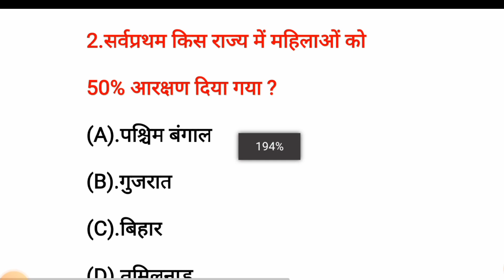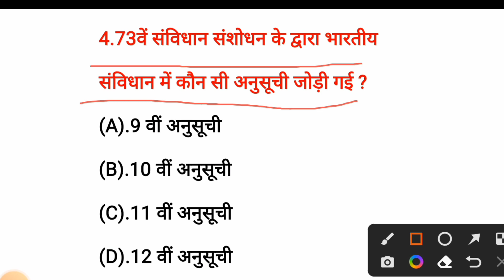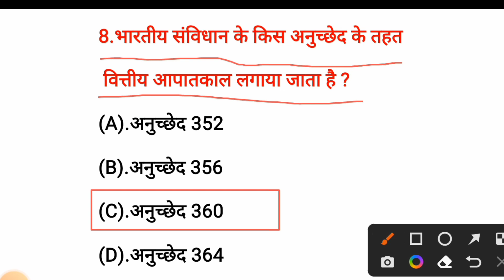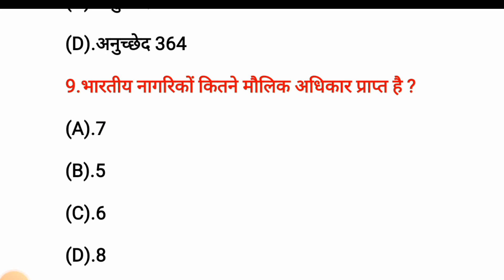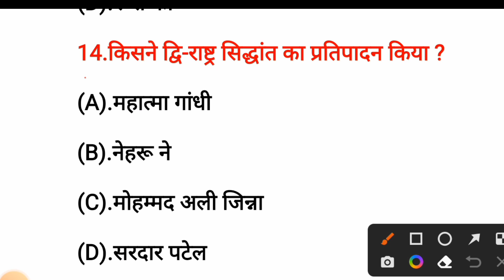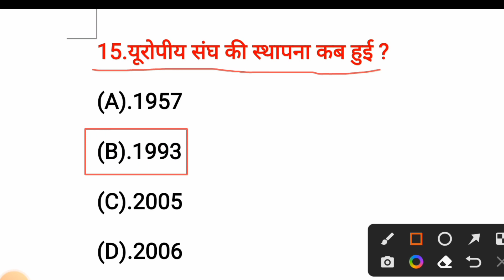12th class political science viral Questions Answer for 2023ll political science vvi question ll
12th class political science viral Questions Answer for 2023ll political science vvi question ll

12th political science objective question 2023
12th political science objective question 2022
12th political science objective
12th political science objective question 2021
12th political science objective question 2023 term 1
12th political science objective question 2023 in hindi
12th arts political science objective question 2023
Bseb 12th political science objective answer 2023
class 12th political science previous year question paper
class 12th political science pre board paper solutions 2023
class 12th political science pre board solutions
class 12th political science preparation
class 12th political science previous year question
12th class political science pre board 2023
class 12th political science bihar board
politicalscience class 12th bihar board chapter 1 objective question

class 12th political science 100 marks

sonu study

model paper class 12th vvi objective Pol science

12th political science important ncert objective questions 2023ll Bihar board political science ll

class 12th political  Bseb
sonu study
sonu study
sonu sir